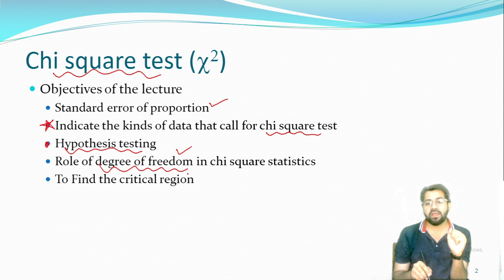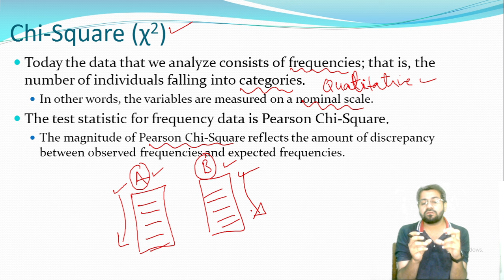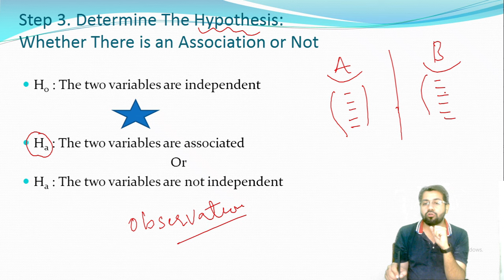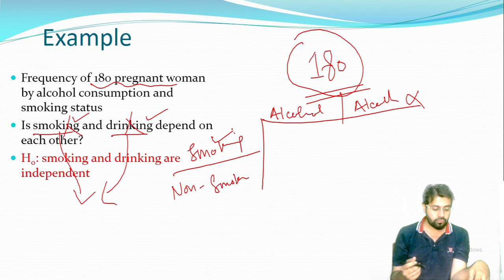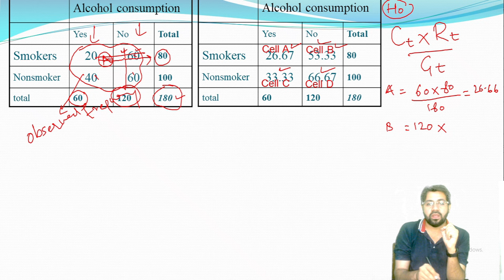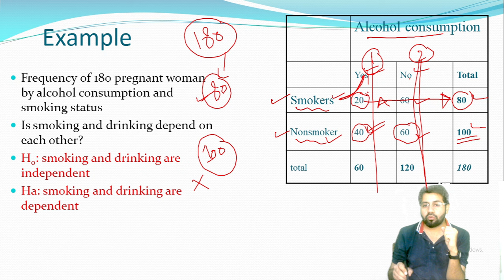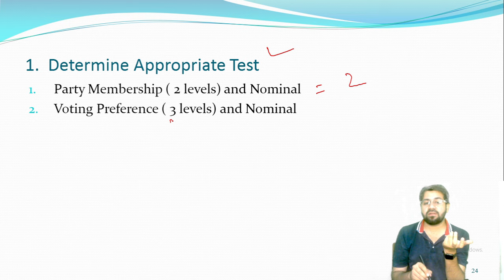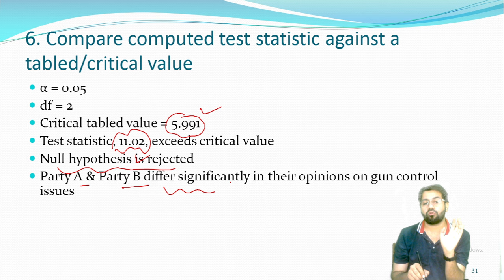BSN | Biostats | Chi Square χ2| biostatistics | KMU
Biostatistics,
Chi square,
χ2,
Contingency tables,
biostats,
nursing biostats,
Nursing kmu,
kmu Nursing,
Haris,
Haris Shoaib,
Haris Khan,
Haris biostats,
haris lectures,
haris shoaib khan,
Data analysis,
data tests,
statistical tests,